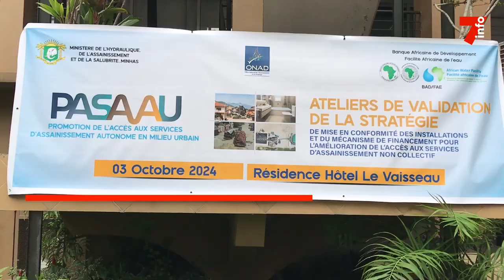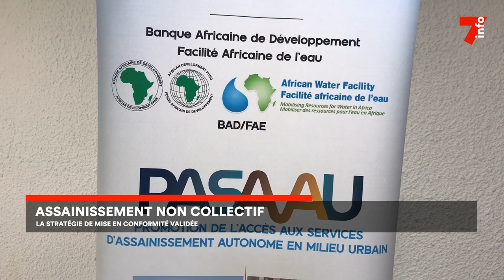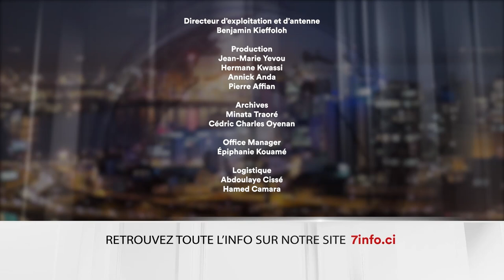Le 7 minutes du 7 octobre 2024 (édition du12H)